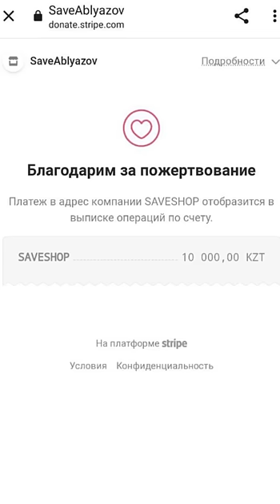ЭКСТРЕННОЕ ОБРАЩАНИЕ К СТОРОННИКАМ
СОБРАНО 8 МЛН 300 ТЫС ИЗ НЕОБХОДИМЫХ 20 МЛН

После вчерашнего моего обращения к сторонникам, в частности, конкретно 5000, имеющих возможность помочь по 5 тыс тенге, СОБРАНО ЗА ВЕЧЕР И СЕГОДНЯШНИЙ ДЕНЬ 1 МЛН ТЕНГЕ.
Переводы шли разные. От 1 тыс до 50 тыс тенге. Откликнулось около 250 человек.
Друзья, хочу ПОБЛАГОДАРИТЬ ВАС за вашу помощь! Она мне сейчас ОСТРО необходима и вы СИЛЬНО выручаете.
ОСТАЛОСЬ СОБРАТЬ 11 МЛН 700 ТЫС
Мы все прекрасно понимаем, чтобы добиться перемен, на площадях страны единовременно должны выйти около 500 тыс человек. Причем организованных и действующих, как единый организм, под руководством 20 тысяч участников ячеек( 4 тыс ячейки, состоящих в среднем из 5 человек) Тогда режим падет бескровно. Важна организация и четкие совместные действия наших сторонников.
Некоторые наши сторонники пишут мне, что они могут и будут оказывать ежемесячную помощь, но не имеют возможности участвовать на митингах или создать ячейку.
Сейчас я обращаюсь к 5 тысячам сторонникам, с просьбой помочь каждому из вас по 5 тыс тенге. И за оставшиеся ДВА дня я успею собрать необходимую сумму.

СПОСОБ ПЕРЕВОДА

Это такой способ перевода, когда даже ваш банк не видит кому вы перевели средства. В банке отражается, что вы купили товар через интернет магазин.
Необходимо также зайти в приложение банка и открыть месячный лимит на перевод средств через интернет.

📌 Если ваш счёт в иностранной валюте, вам необходимо указать сумму в тенге, а ваш банк автоматически переведёт сумму по действующему курсу.

@mukhtarablyazov (инстаграм)
@ablyazovmk10 (телеграм)